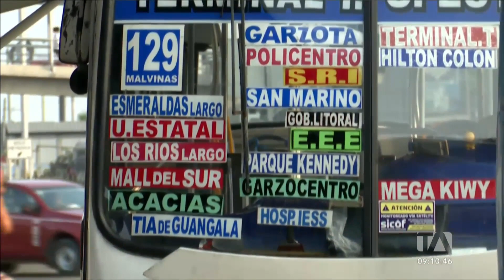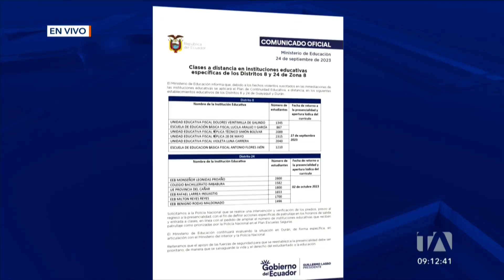Noticiero de Guayaquil (Tercera Emisión 25/09/23)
Revise las noticias más destacadas de Guayaquil en nuestro Noticiero 24 Horas (Tercera Emisión) de este lunes 25 de septiembre de 2023.